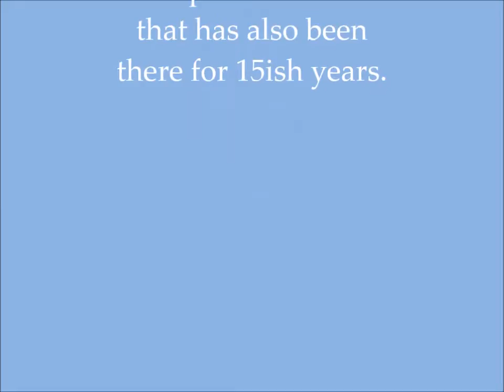Mouse vs Squirrel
Small Rat vs Rat with fuzzy tail!